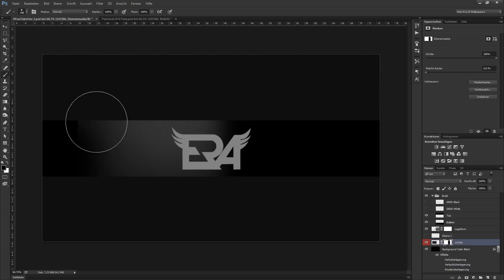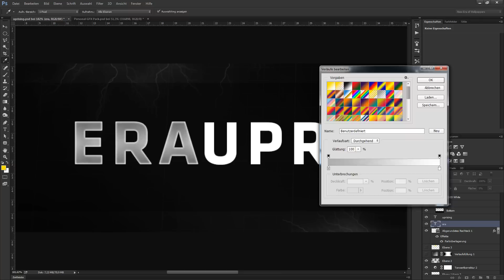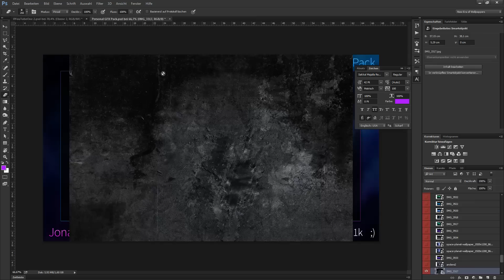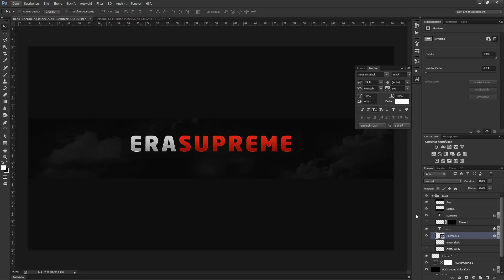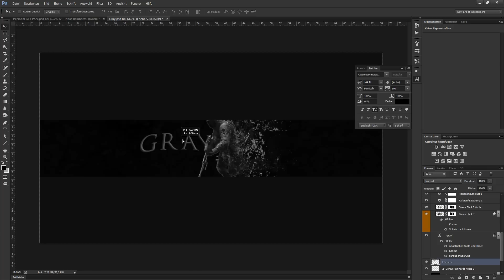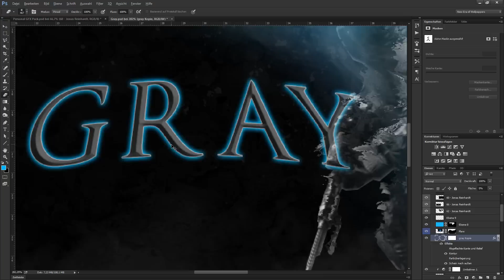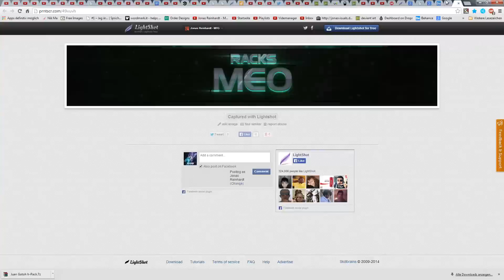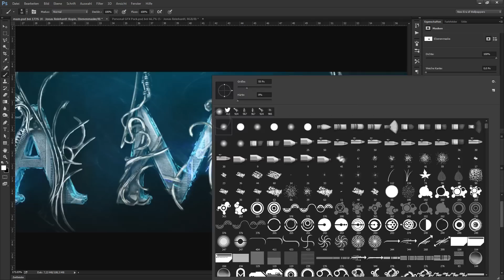eRaCreatives2014 by Jonas R. [7in1]